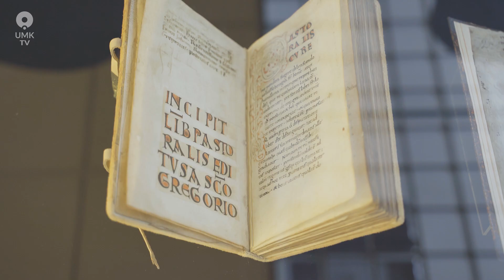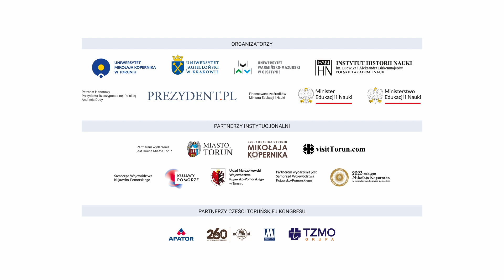Wielki finał Światowego Kongresu Kopernikańskiego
Zobacz najważniejsze momenty toruńskiej części Światowego Kongresu Kopernikańskiego oraz jego uroczystego zakończenia.